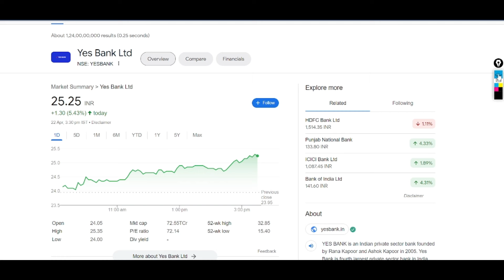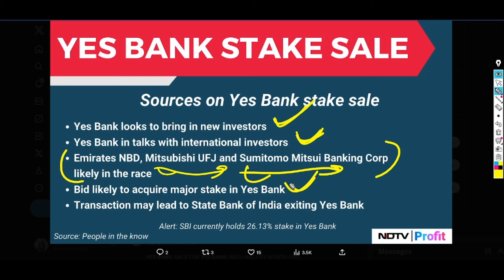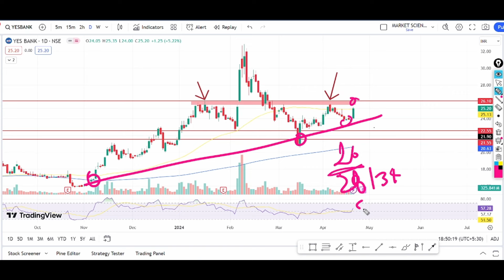yes bank share news | Yes bank news today | rpower share latest news | rpower target price